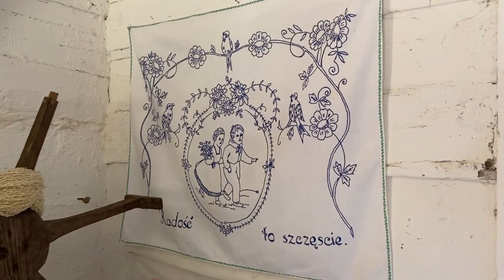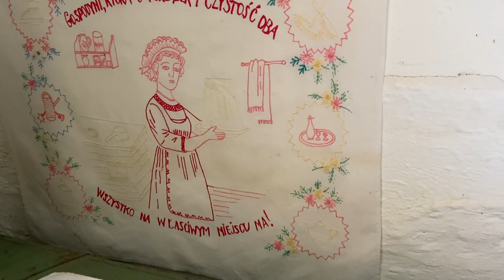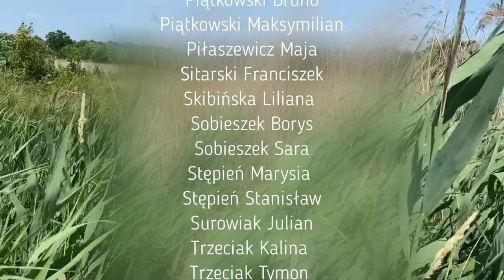Zwariowana Lokomotywa - Letnie Warsztaty Artystyczne 2023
Sochaczewskie Centrum Kultury życzy wszystkim dzieciom udanych, słonecznych i przede wszystkim bezpiecznych wakacji! Dziękujemy za kreatywną i artystyczną zabawę a na pamiątkę przesyłamy filmy zrealizowane w ramach zajęć "Szalony filmowiec".

Udział wzięli:
Barcińska Alicja
Boguszewska Aleksandra
Ćwiklińska Michalina
Czyżniewska Milena
Dąbek Natalia
Dąbrowski Wojtek
Kowalska Julia
Kowalska Marcelina
Kusy Hania
Kwiatkowska Julianna
Lemeshko Radomyr
Łukasik Melania
Majcher Jakub
Majcher Michał
Mamcarz Ewa
Piątkowski Bruno
Piątkowski Maksymilian
Piłaszewicz Maja
Sitarski Franciszek
Skibińska Liliana
Sobieszek Borys
Sobieszek Sara
Stępień Marysia
Stępień Stanisław
Surowiak Julian
Trzeciak Kalina
Trzeciak Tymon
Wasilewska Hania
Wermuth Alicja
Wermuth Stanisław
Zduńska Gabrysia
Zduński Tomasz

Bednarska Amelia
Bodziach Michał
Bodziach Mikołaj
Buczek Hania
Ćwiklińska Michalina
Dąbek Natalia
Dąbrowski Wojtek
Drejza Marcelina
Dróżka Maksymilian
Gostyńska Zuzanna
Jakimiuk Stanisław
Kielich Łucja
Kornacka Zuzanna
Kusy Hania
Kuśmider Marcelina
Lachowicz Anita
Majcher Jakub
Majcher Michał
Nowak Pola
Nowakowska Oliwia
Paruszewska Amelia
Patrakov Swiatoslaw
Piątkowski Bruno
Piątkowski Maksymilian
Piłaszewicz Maja
Piwowarska Julita
Podsiadły Piotr
Posiadly Alicja
Sajdak Karina
Sajdak Marcel
Sajdak Zuzanna
Sikora Jakub
Szęszoł Zuzanna
Trzeciak Kalina
Trzeciak Tymon
Wachowski Kazik
Wailewska Hania
Woźniak Iga
Woźniak Maja
Wysocka Ludmiła
Zduńczyk Kacper
Zduńska Gabrysia
Zduński Tomasz
Zelinska Katarina
Zielińska Maria
Żakowska Helena
Proch Dawid

opieka artystyczna:
Dawid Żakowski
Jolanta Kawczyńska
Katarzyna Proch
Beata Kołodziejczyk
Marta Wasilewska
Stanisław Osiecki

gościnnie:
Arkadiusz Sobieraj
Marta Brzezińska
Roma Borecka
ZHP w Sochaczewie
Muzeum Kolei Wąskotorowej w Sochaczewie

opieka medyczna: ratownik Anna Wolińska
koordynator: Magdalena Franaszek-Niewiadomska

zdjęcia i nagrania: Iza Strzelecka
nagrania II: Dawid Żakowski
montaż i opracowanie filmów: Anna Wolińska

produkcja: Sochaczewskie Centrum Kultury